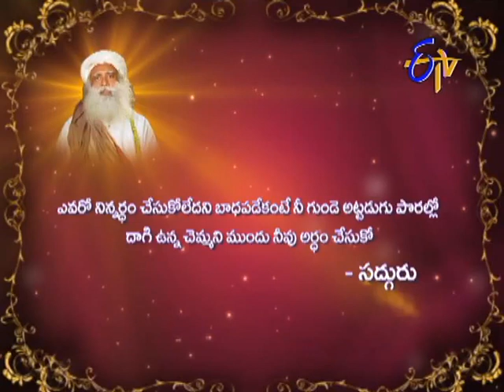Aradhana - ఆరాధన - 15th April 2014